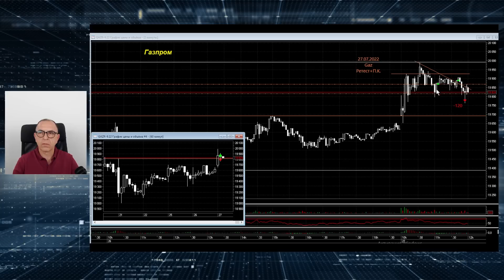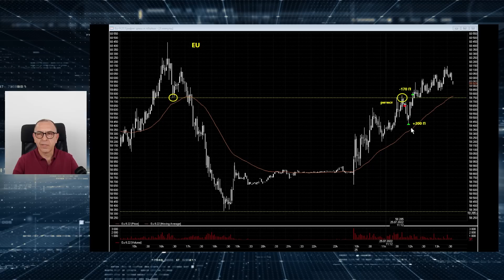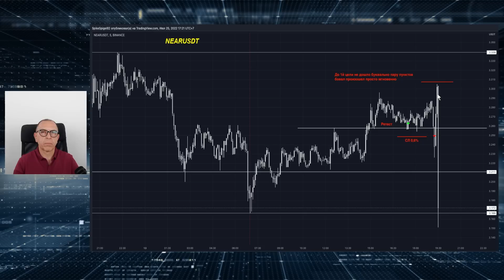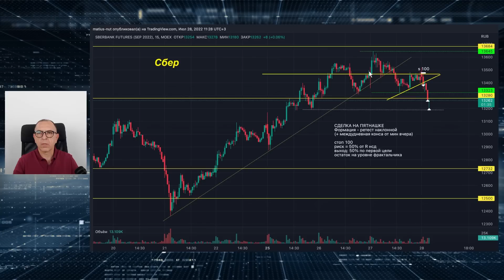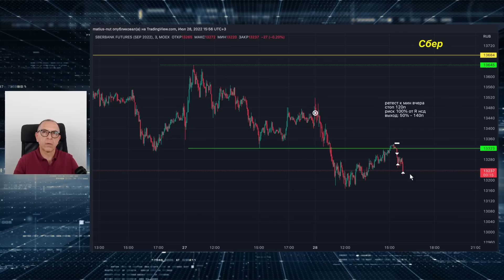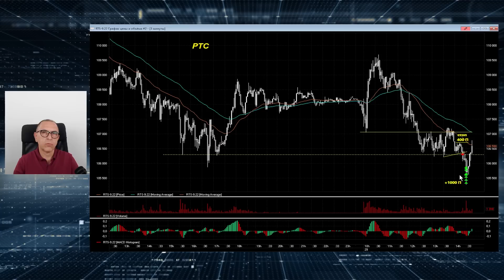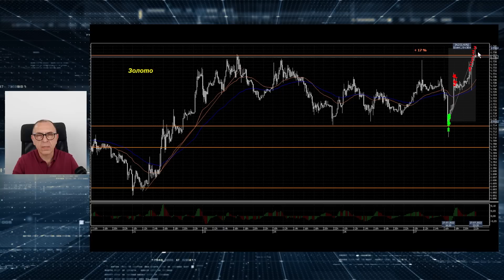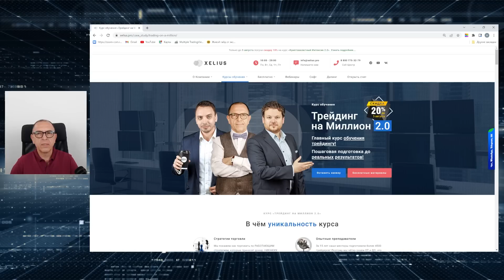Ловушка "отыгрыша" или как вовремя остановиться? - Обзор сделок с Алексеем Шеф по дилингу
💥-20% на "Трейдинг на миллион 2.0" ДО 5 августа!